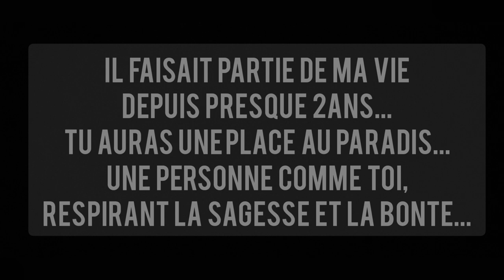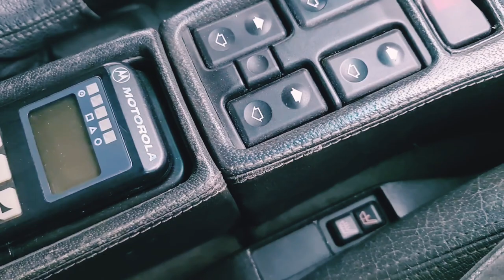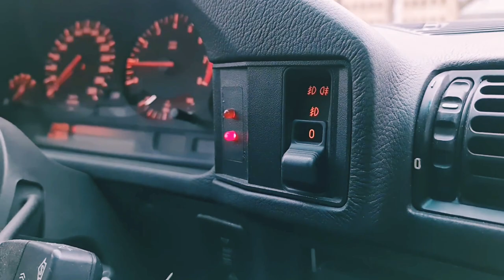Hommage à Isma de vendmonauto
Je voulais rendre hommage à une personne extraordinaire qui nous a quitté bien trop tôt...

Ismaïl Yildirim...Gérant de Vendmonauto

Ton décès a été un véritable choc...cela fait 2 jours que je ne fais que penser à ça,je n'en reviens toujours pas que tu ne sois plus là...heureusement tes vidéos restent,et lorsque nous aurons un moment de cafard,ils nous suffira de venir regarder tes vidéos avec tonton Akram et Riri

Repose en paix Isma 🙏

Tu seras à jamais dans nos pensées et notre cœur